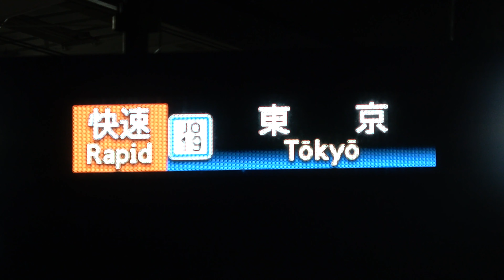【延発】夜の津田沼駅3番線を発車する総武快速線E235系1000番台（J-05+F-05編成）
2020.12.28 撮影【動画を見ていただきありがとうございます】
津田沼駅で総武快速線E235系1000番台（J-05+F-05編成） を撮影しました。
「延発」が表示されていました。
1番線に到着している快速は、E235系1000番台（J-01+F-01編成）です。